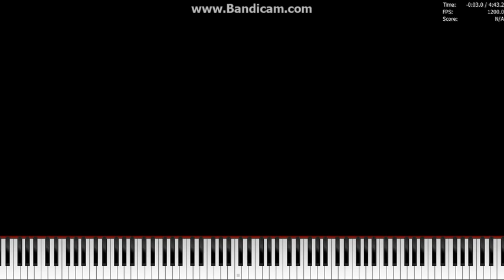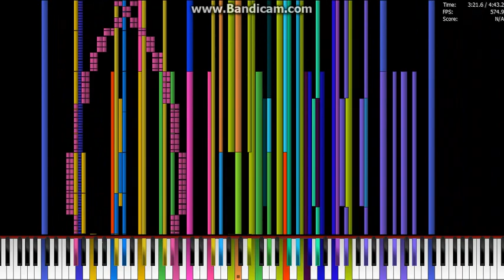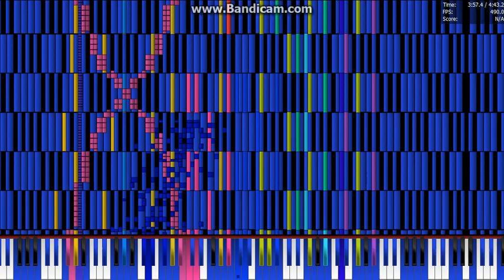Toreador March Black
This is the /full/ toreador march by Bizet, not the excerpt from FNAF.